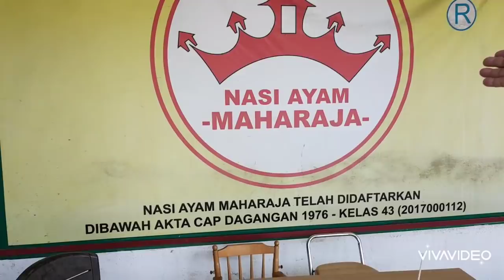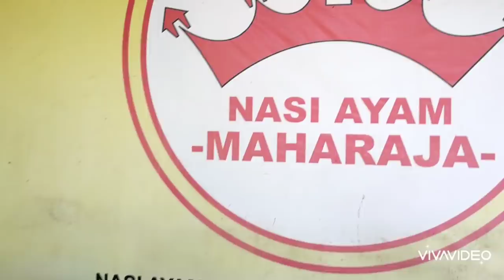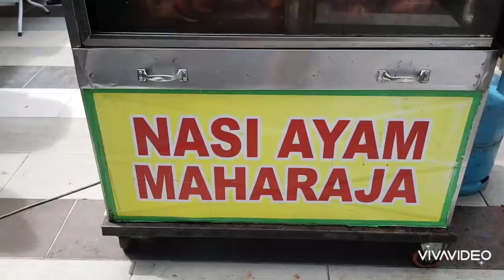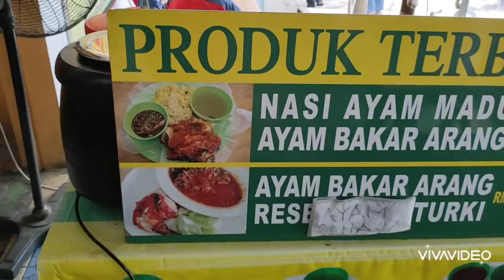Having Lunch at Maharaja Restaurant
Today we are having at Maharaja Chicken Rice.